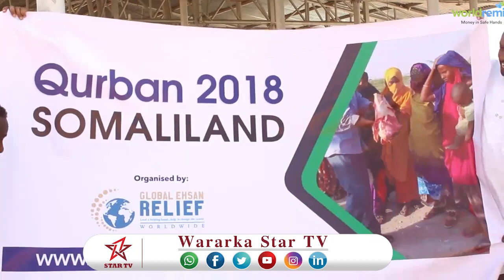DAAWO SHIRKADA GACANTA KU HAYSA KAWAANKA BURCO OO DEEQ HILIB AH QAYB BISAY